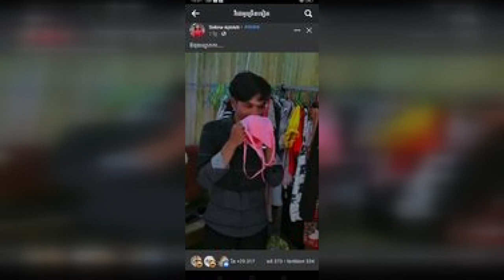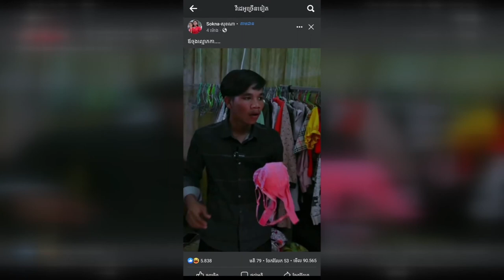មិនរាងចាលក្រុមកំប្លែងមួយក្រុមនៅតែបន្ត ថតវីដេអូអសីលធម័ស្រើបស្រាល រហូតមហានជននៅតែបន្តរិះគន់